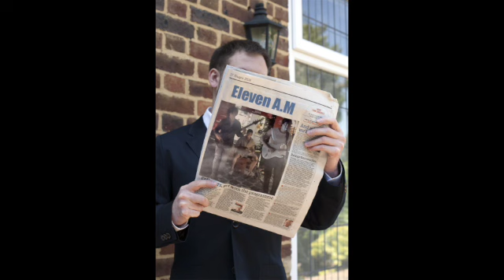CONCERTO ELEVEN A. M . - MILANO MARITTIMA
RICCARDO TACCHETTI - VOCE E CHITARRA
FEDERICO BENINI - BASSO
FEDERICO MANCINI - BATTERIA